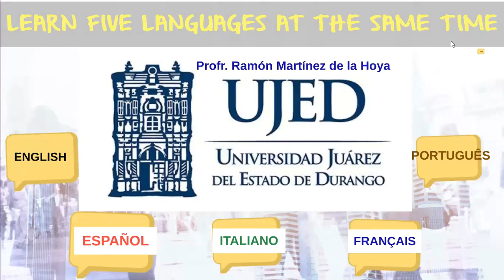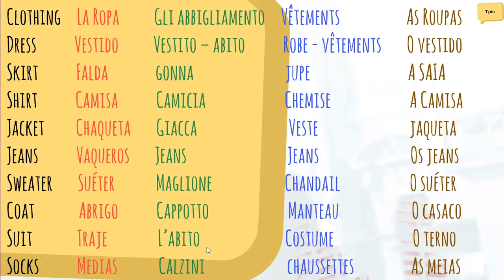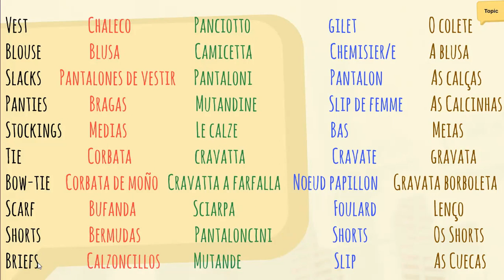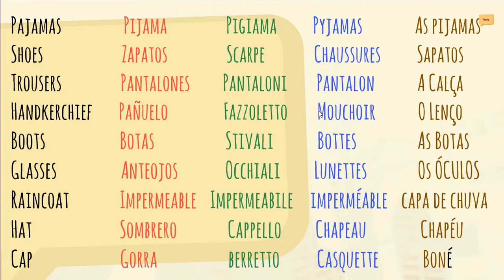La Ropa - Clothing - Vocabulario - Lección 25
Vocabulario sobre la Ropa en Inglés, Español, Italiano, Francés y Portugués.